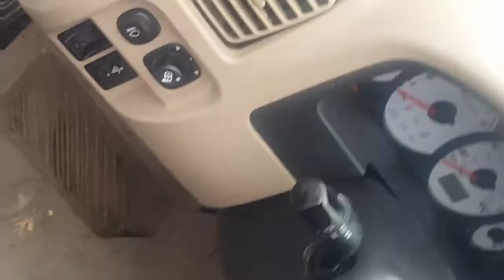Jordan 7 Unc Review/Vlog!!🔥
Happened to just get up today to see if I could cop the pantone/Unc 7 without doing a raffle. And guess what it was a success. Very clean shoe a real sleeper in my case. Probably because people are waiting for the copper foamposite to drop idk. Make sure to enjoy and watch the video thanks.